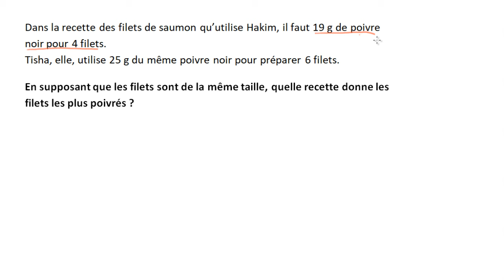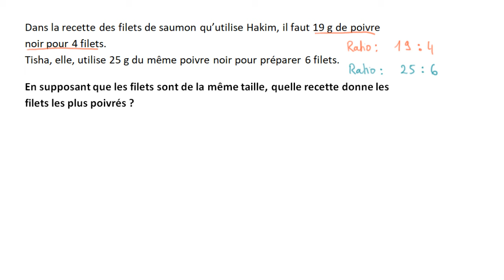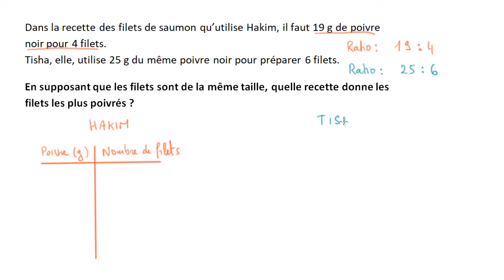Comparer des ratios différents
On a deux recettes différentes de filets de saumon et on détermine la quelle donne les filets les plus poivrés, en examinant les ratios de chaque recette.